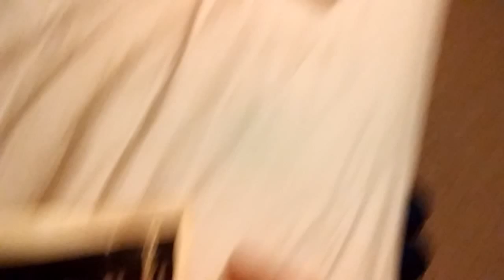0101172346 As you enter...